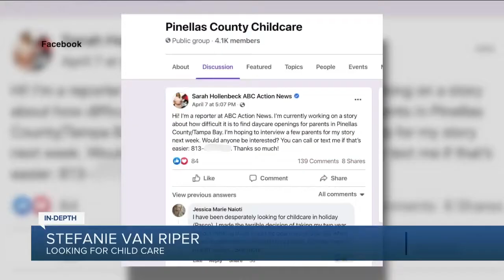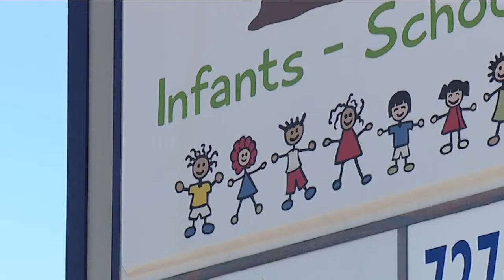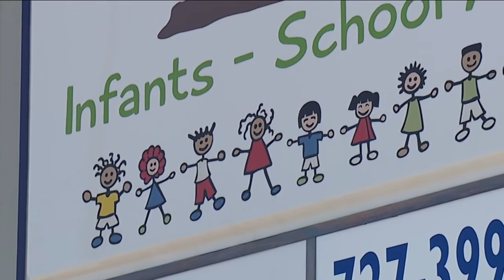Parents scramble to find open childcare spots in Tampa Bay